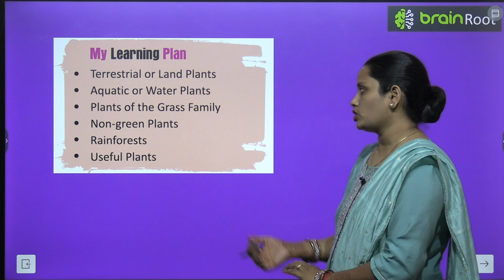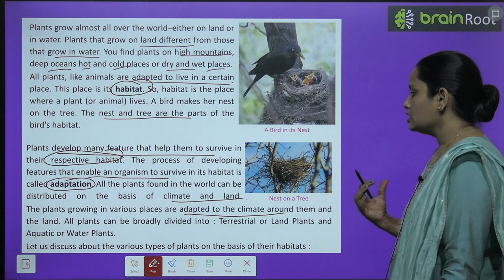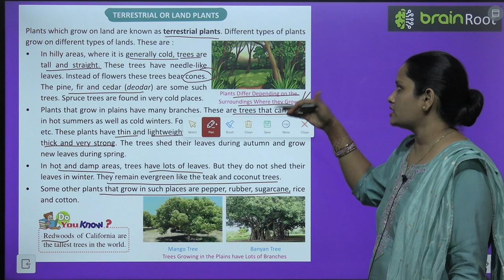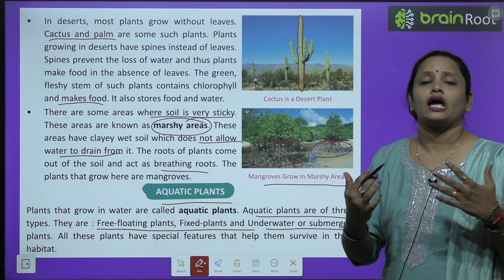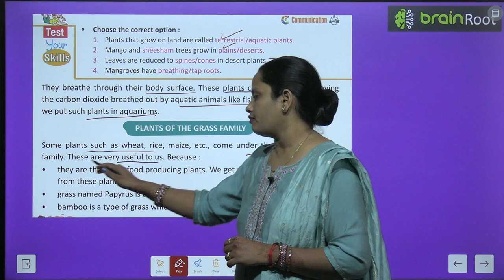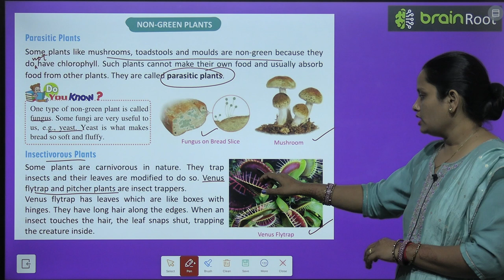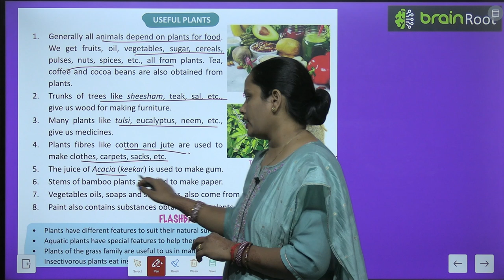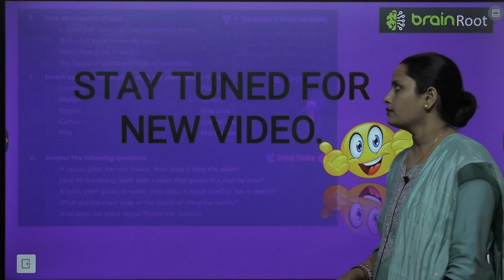BRAIN ROOT SCIENCE CLASS 4 CHAPTER 7 PLANTS LIVING AND SURVIVING